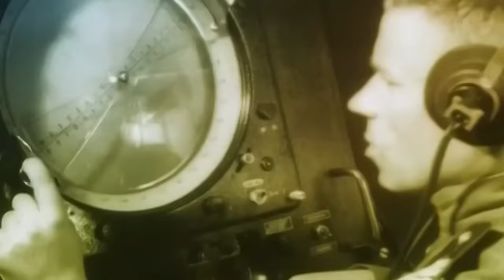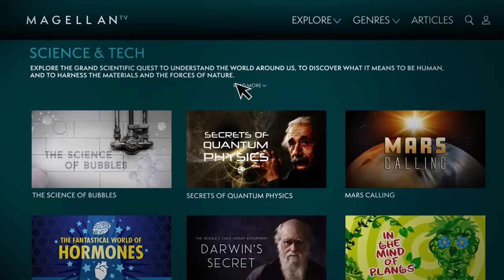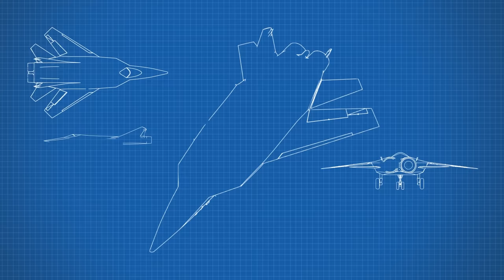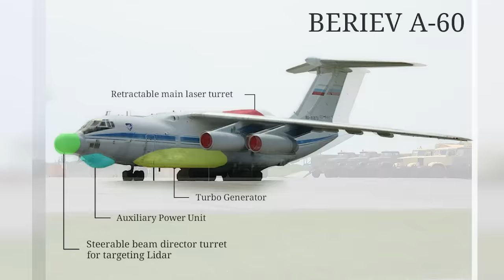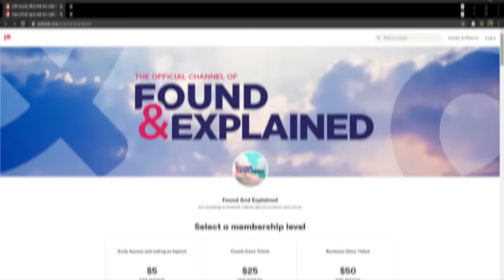Faster Than The SR-71 - The MiG 41 Foxbat 2.0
Flying at the edge of space at four times the speed of sound, is a new Russian interceptor, armed with a frightly modern arsenal of weapons.

And it is perhaps the last chance for the legendary Mikoyan and Gurevich bureau to survive

Since the late 50s, Soviets and Russians have been developing interceptor aircraft to cover their vast territory and respond to any threats to their almost 60.000 km-long border.

Interceptors always had a special status in Soviet and Russian air forces, with legendary MiG-25 and its successor - MiG-31, being always somewhat of a mystery and a serious threat to the West.

But now, the time has come for the next generation of interceptors.a new jet projected to surpass in speed and a maximum altitude of even that of the legendary SR-71.

This is the story of the new Russian thunder, screaming across the horizon -  The PAK-DP.